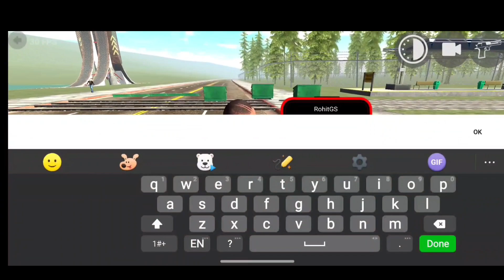OLD TRAIN STATION TRAIN 🚂 VS NEW TRAIN STATION | UPGRADE 💥 | CHACHA